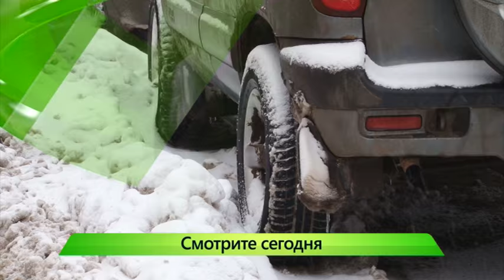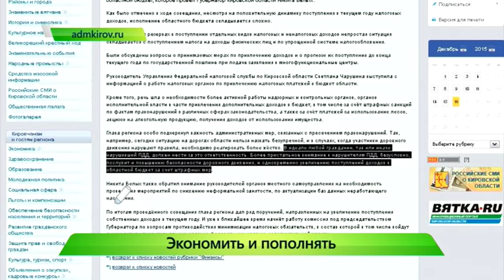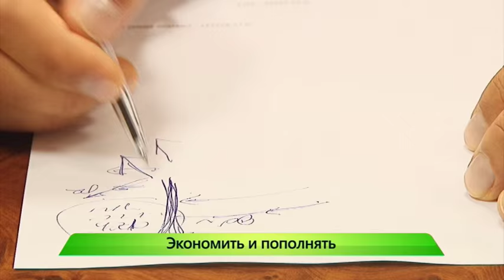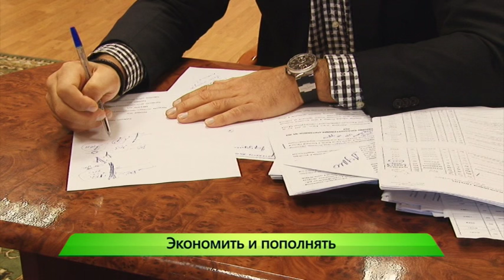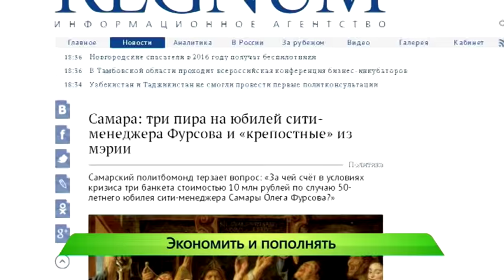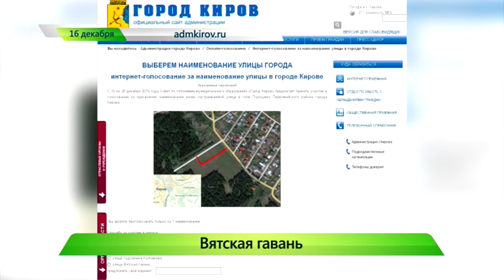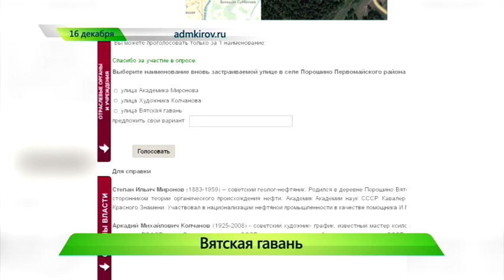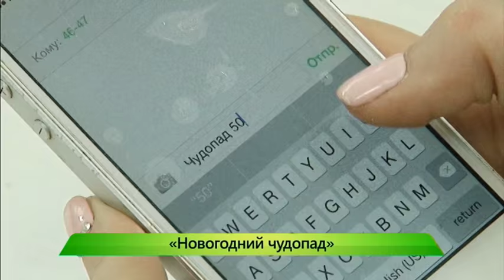”Город” выпуск 16.12.2015